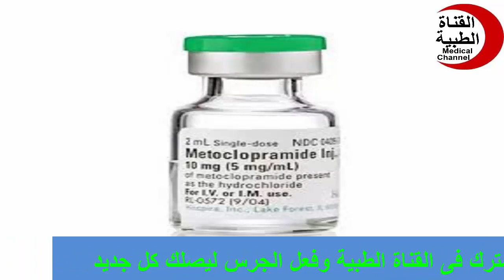ميتوكلوبراميد حقن لعلاج القئ والغثيان Metoclopramide injection to treat vomiting and nausea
Medical channel
دواعى الاستعمال
medicine
pharmacy
شروحات
القناه الطبيه
ميتوكلوبراميد,
metoclopramide,
metoclopramide 10 mg per tablet,
metoclopramide pharmacology,
metoclopramide hydrochloride tablets uses,
metoclopramide pixorize,
metoclopramide injection,
metoclopramide mechanism of action,
metoclopramide simple nursing,
metoclopramide nursing
دواء ميتوكلوبراميد,
علاج ميتوكلوبراميد,
كلوبرام ميتوكلوبراميد,
حبوب ميتوكلوبراميد,
metoclopramide vs domperidone,
metoclopramide pharmacology,
apo amitriptyline 25mg,
use of metoclopramide,
metoclopramide side effects
Medical channel
medicine
treatment
pharmacy
camera
علاج
دواء
مضاد حيوى
مسكن
كبسول
حقن
تحاميل
لبوس
اقماع
برشام
حبوب
افضل علاج
احدث علاج
ارخص دواء
قناه طبيه
معلومات صحيه
شرح
شروجات
القناه الطبيه
دواعى الاستعمال
روشته
علاج سريع
مسكن قوى